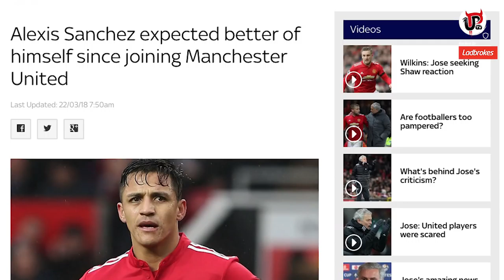THE PROBLEM WITH ALEXIS SANCHEZ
Manchester United fans will admit that Alexis Sanchez’s start at the club since joining from Arsenal hasn’t been blistering. Sanchez has put in some excellent performances but is lacking the end product at the moment, so what do you think is the problem with Sanchez at Man Utd right now?

18+. UK & IRE only. New customers only. Certain deposit methods excluded. Min £5 excluding Tote or pools = match max £50 free bet. Min odds 1/2+. Bet must be made within 14 days. Free bet valid for 4 days, stake not returned. Single line bets only. Free bet cannot be used on certain markets. T&Cs apply.